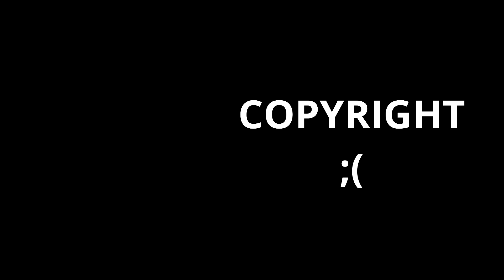¡TE VA A ENCANTAR! 😍 Mario Castañeda y Pablo Dominguez (Voces de Goku) doblan una escena de Goku!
¿Te imaginas a Mario Castañeda doblando a Goku en castellano y a Pablo Domínguez en latino? Pues no te lo imagines porque ¡HA SUCEDIDO! 😂

Puedes apoyar al canal usando este enlace para tus compras en Amazon!

¡Nos vemos en el próximo vídeo, malditos insectos! 🔥

CRÉDITOS MUSICALES (DE TODOS LOS VÍDEOS DEL CANAL)